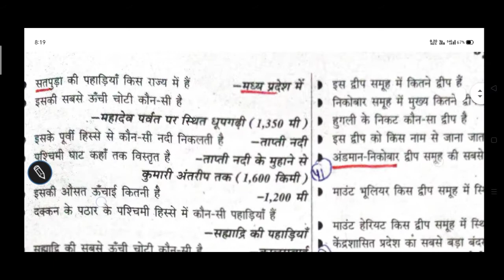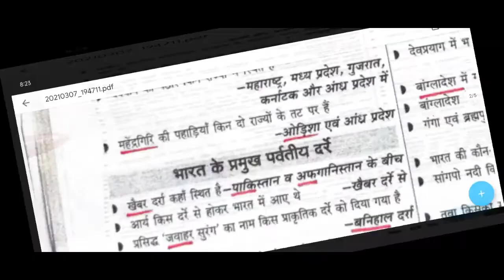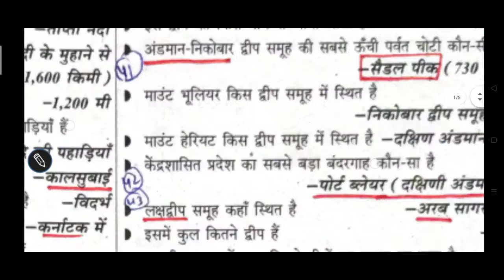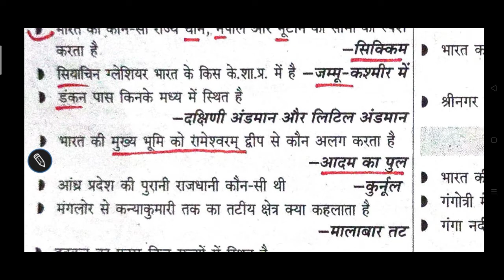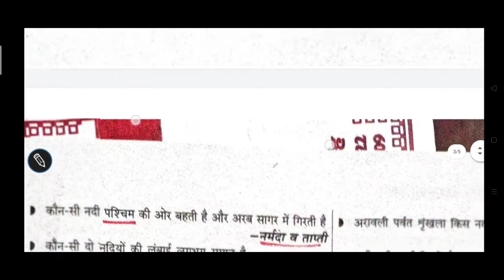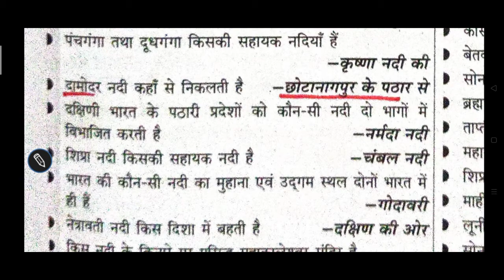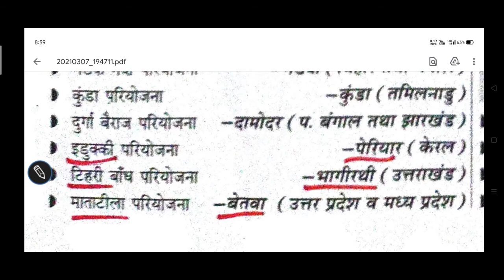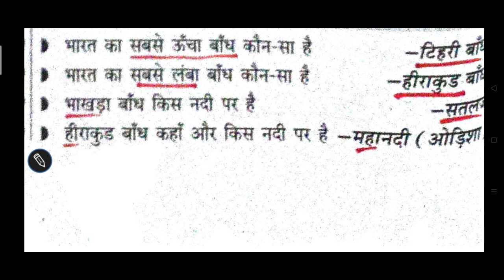भारत के भूगोल(Geography) 1000महत्वपूर्ण प्रश्न सीरीज#4 रेलवे, tet,सुपरटेट, ctet, बैंक, ssc, ले